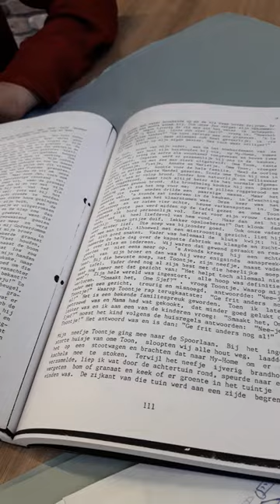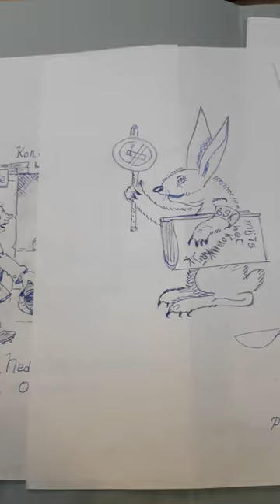De Memoires van Sjef Paijmans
Astrid de Beer van Regionaal Archief Tilburg laat de memoires zien van Sjef Paijmans. Over deze Oisterwijker liet het archief een podcast maken, met deze boeken als uitgangspunt.
Na de bevrijding wordt Sjef Paijmans opgepakt en gevangen gezet tussen de SS'ers, NSB'ers en andere collaborateurs. Wat hij misdaan zou hebben, is nooit duidelijk geworden. De vierdelige podcast probeert dat uit te vinden. Vele fragmenten uit de memoires zijn te horen in de podcast, die gemaakt is door Daan Doesborgh. Te beluisteren op